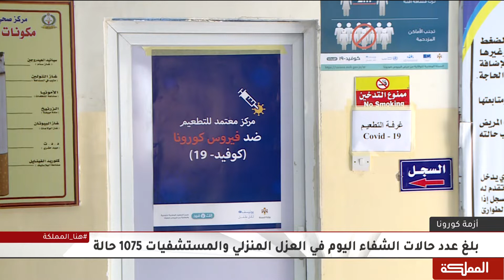المملكة تشهد تحسنا في الوضغ الوبائي للأسبوع التاسع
مقابلة رئيس لجنة تقييم الوضع الوبائي سعد الخرابشة

هنا_المملكة